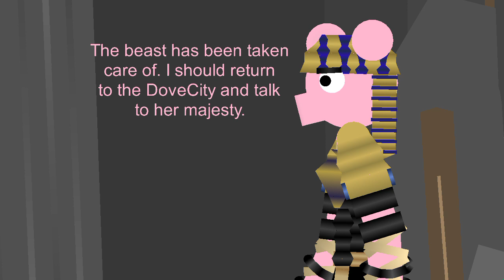Spider Piggy VS Kamosi (Remastered)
Credit:
Free bobux memes for Kamosi, Spider Piggy, Sentinels, Spidellas